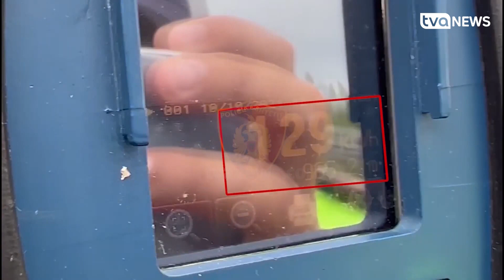Vódhën rreth 22 mln lekë nga gjobat, pezullohen nga detyra 22 policë